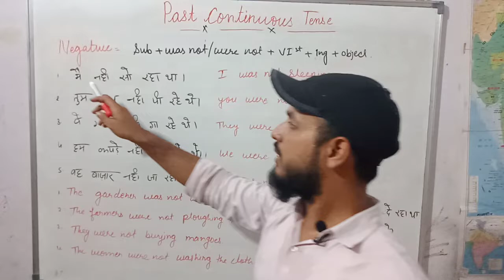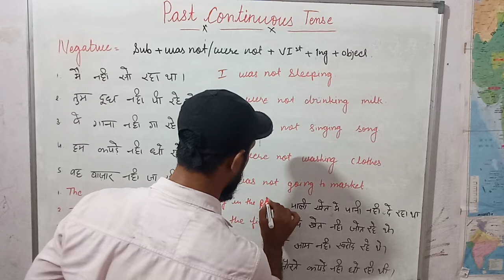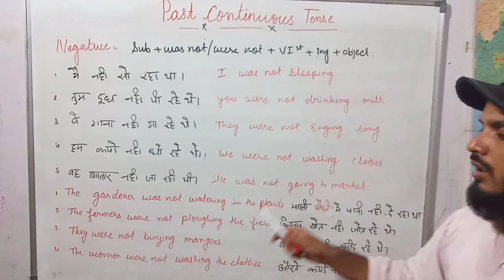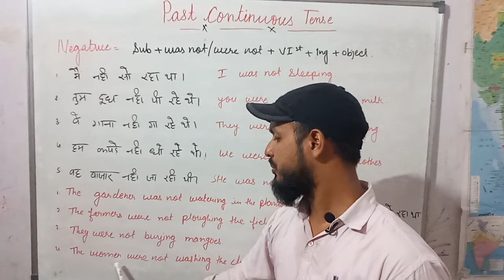past continuous tense part second Negative sentences focus on English sabir sahab